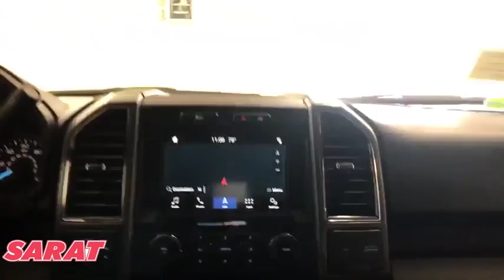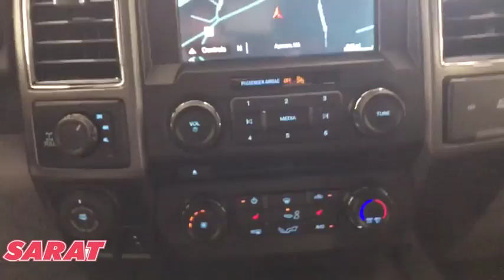2018 Ford F-150 Westfield, Holyoke, West Springfield, Suffield, Agawam, MA X0942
2018 Ford F-150 available in Agawam, Massachusetts at Sarat Ford Lincoln. Servicing the Westfield, Holyoke, West Springfield, Suffield, MA area.
2018 Ford F-150 XLT PWR EQUIP GRP - Stock#: X0942 - VIN#: 1FTEW1EG0JFE12790

Contact Sarat Ford Lincoln today for information on dozens of vehicles like this 2018 Ford F-150 XLT 4WD SuperCrew 5.5' Box. This Ford includes: WHEELS: 20 CHROME-LIKE PVD Chrome Wheels MAGNETIC METALLIC CALIFORNIA EMISSIONS SYSTEM TIRES: P275/55R20 OWL Tires - Front Performance Conventional Spare Tire Tires - Rear Performance PRICED DORA TRANSMISSION: ELECTRONIC 10-SPEED AUTOMATIC Transmission w/Dual Shift Mode A/T 10-Speed A/T SYNC CONNECT Smart Device Integration VOICE-ACTIVATED TOUCHSCREEN NAVIGATION Navigation System TAILGATE STEP W/TAILGATE LIFT ASSIST ALL-WEATHER RUBBER FLOOR MATS Floor Mats ELECTRONIC LOCKING Locking/Limited Slip Differential FRONT LICENSE PLATE BRACKET TWO-TONE PAINT *Note - For third party subscriptions or services, please contact the dealer for more information.* You deserve a vehicle designed for higher expectations. This Ford F-150 delivers with a luxurious, well-appointed interior and world-class engineering. This 4WD-equipped vehicle handles any condition on- or off-road with the sure footedness of a mountain goat. With unequaled traction and stability, you'll drive with confidence in any weather with this Ruby Red Metallic Tinted Clearcoat 2018 4WD Ford F-150 XLT 4WD SuperCrew 5.5' Box. This Ford F-150 is equipped with navigation, so you no longer have to wonder if you're headed in the right direction. Sarat Ford Lincoln Where Customers Become Friends since 1929
Radio: AM/FM Stereo/Single-CD Player -inc: 6 speakers,SYNC -inc: enhanced voice recognition communications and entertainment system, 911 assist, 4.2 LCD display in center stack, Applink and 1 smart charging USB port,Radio w/Clock,2 LCD Monitors In The Front,Fixed Antenna,Wheels: 17 Silver Painted Aluminum,Fully Automatic Aero-Composite Halogen Daytime Running Lights Preference Setting Headlamps w/Delay-Off,Deep Tinted Glass,Black Door Handles,Tailgate Rear Cargo Access,Chrome Grille,Clearcoat Paint,Regular Box Style,Aluminum Panels,Steel Spare Wheel,Perimeter/Approach Lights,Black Side Windows Trim and Black Front Windshield Trim,Variable Intermittent Wipers,Tires: P265/70R17 OWL A/T,Chrome Rear Step Bumper,Fixed Rear Window,Chrome Front Bumper w/Body-Colored Rub Strip/Fascia Accent and 2 Tow Hooks,Tailgate/Rear Door Lock Included w/Power Door Locks,Front Fog Lamps,Cargo Lamp w/High Mount Stop Light,Black Power Side Mirrors w/Convex Spotter and Manual Folding,Full-Size Spare Tire Stored Underbody w/Crankdown,3 12V DC Power Outlets,Gauges -inc: Speedometer, Odometer, Voltmeter, Oil Pressure, Engine Coolant Temp, Tachometer, Transmission Fluid Temp and Trip Odometer,Securilock Anti-Theft Ignition (pats) Engine Immobilizer,Driver And Passenger Visor Vanity Mirrors,Delayed Accessory Power,Fade-To-Off Interior Lighting,Cloth 40/20/40 Front Seat -inc: 4-way adjustable driver/passenger headrests, manual driver/passenger lumbar and armrest w/storage,Manual Air Conditioning,Manual Adjustable Rear Head Restraints,Urethane Gear Shift Knob,Manual Tilt/Telescoping Steering Column,Glove Box,Compass,60-40 Folding Split-Bench Front Facing Fold-Up Cushion Rear Seat,4-Way Driver Seat -inc: Manual Recline and Fore/Aft Movement,HVAC -inc: Underseat Ducts,Full Carpet Floor Covering -inc: Carpet Front And Rear Floor Mats,Pickup Cargo Box Lights,Full Cloth Headliner,Instrument Panel Bin, Dashboard Storage, Driver / Passenger And Rear Door Bins and 1st Row Underseat Storage,Power Rear Windows,Power 1st Row Windows w/Driver And Passenger 1-Touch Up/Down,Interior Trim -inc: Metal-Look Instrument Panel Insert, Cabback Insulator and Chrome Interior Accents,Power Door Locks w/Autolock Feature,Front And Rear Map Lights,Cruise Control w/Steering Wheel Controls,2 Seatback Storage Pockets,Outside Temp Gauge,Perimeter Alarm,Analog Display,Remote Keyless Entry w/Integrated Key Transmitter, Illuminated Entry and Panic Button,Keypad,4-Way Passenger Seat -inc: Manual Recline and Fore/Aft Movement,Rear Cupholder,Day-Night Rearview Mirror,Front Cupholder,Single Stainless Steel Exhaust,4-Wheel Disc Brakes w/4-Wheel ABS, Front And Rear Vented Discs, Brake Assist, Hill Hold Control and Electric Parking Brake,Transmission: Electronic 6-Speed Automatic -inc: selectable drive modes: normal/tow-haul/sport,GVWR: 6,500 lbs Payload Package,Auto Locking Hubs,Electronic Transfer Case,Part-Time Four-Wheel Drive,26 Gal. Fuel Tank,1680# Maximum Payload,Double Wishbone Front Suspension w/Coil Springs,Towing w/Harness and Trailer Sway Control,200 Amp Alternator,70-Amp/Hr 610CCA Ma